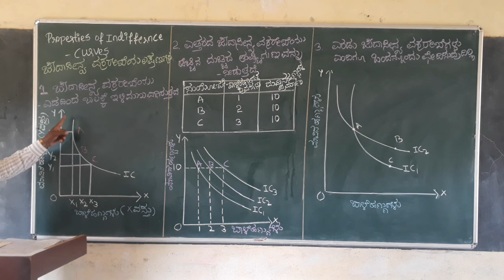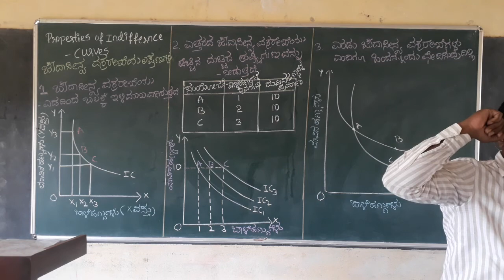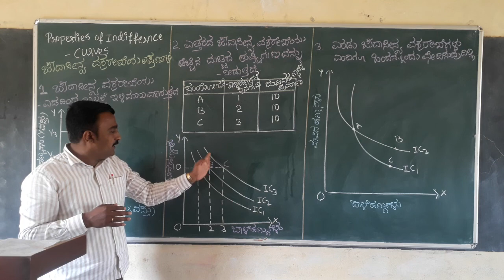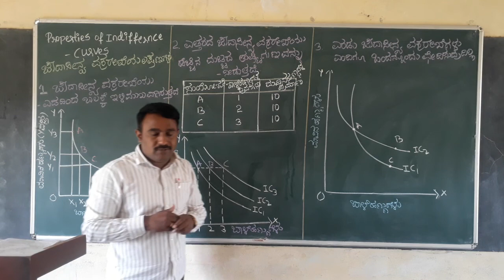Shri. Siddheshwar Comp PU College Mole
PUC II Chapter 2 Consumer Behavior Theory Properties of Indifference curves